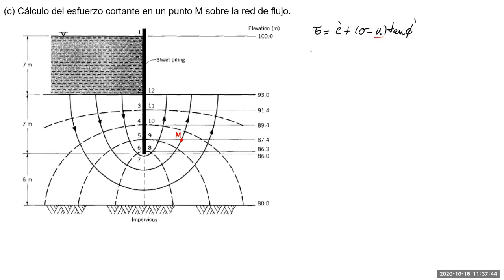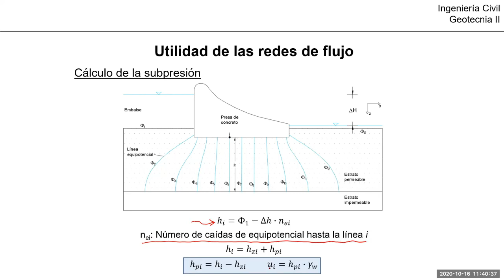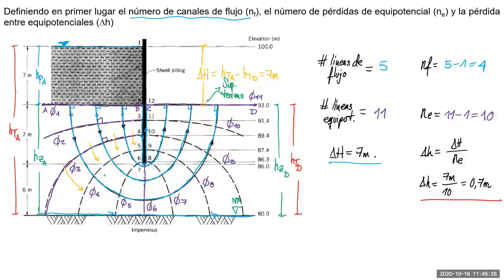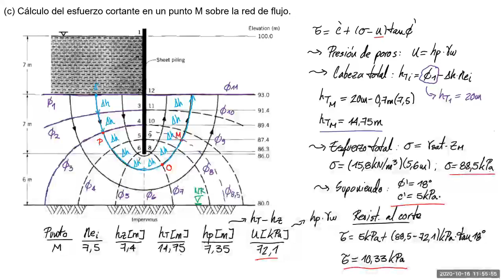Cómo calcular el ESUERZO CORTANTE en un punto de la RED DE FLUJO de una TABLESTACA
En este video enseño a calcular el esfuerzo cortante en un punto específico de la red de flujo en el estrato permeable. Este esfuerzo es función de la distribución de presión de poros en y depende del cálculo de las cabezas hidráulicas y los parámetros de la red de flujo.

¡Importante!

Genre : Hip Hop & Rap
Mood : Funky

Genre: Reggae
Mood: Calm